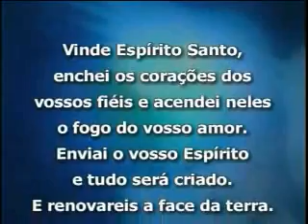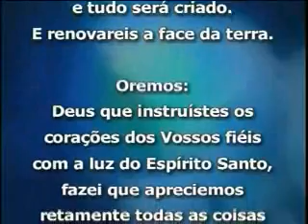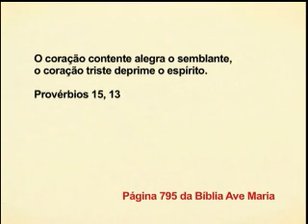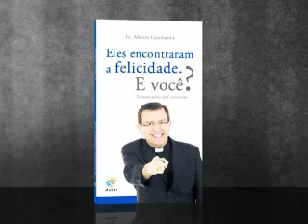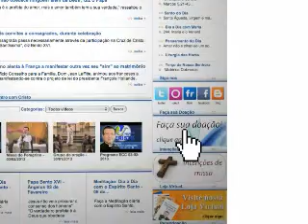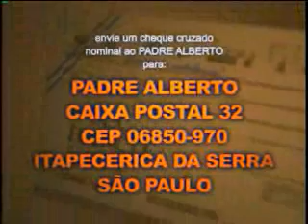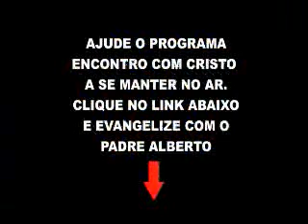Padre Alberto Gambarini | Programa Encontro com Cristo - 05 de Novembro de 2014